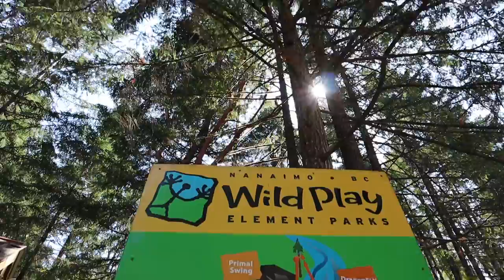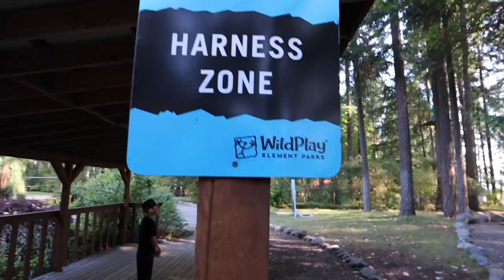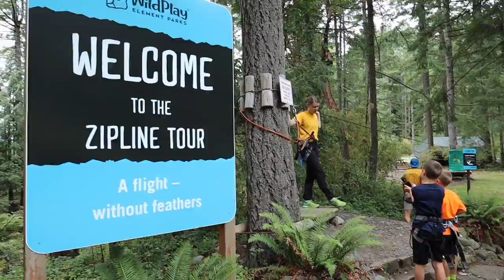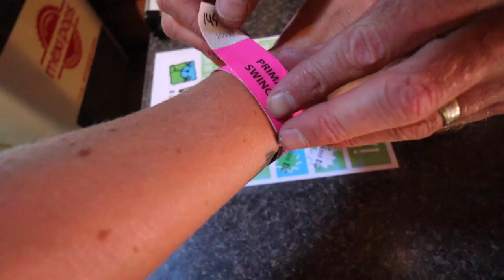Parents bridge jump after kids beat obstacle course!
River, Wilder and Archer spend the day at an extreme aerial obstacle course climbing in a suspended treetop rope course, bungee jumping off platforms high up in the trees, ziplining across canyons, and finish the day sending their terrified parents jumping off a bridge on the primal bungee swing!!!